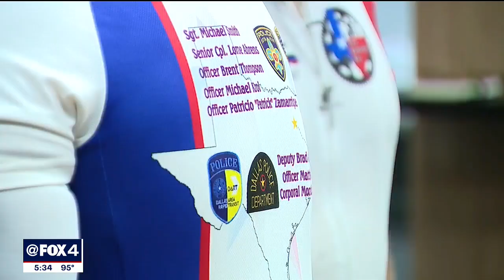First responders bike across Texas to remember fallen comrades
The group is part of what's called the Texas Brotherhood Riders, and their mission is to never forget. The 500 grueling miles are to remember 32 Texas first responders who died in the line of duty.